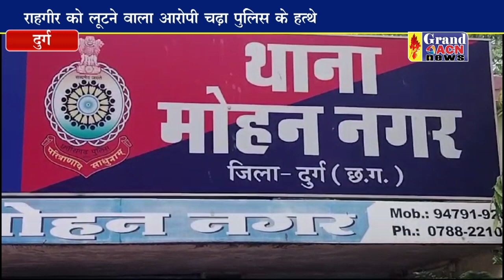राहगीर को लूटने वाला आरोपी चढ़ा पुलिस के हत्थे